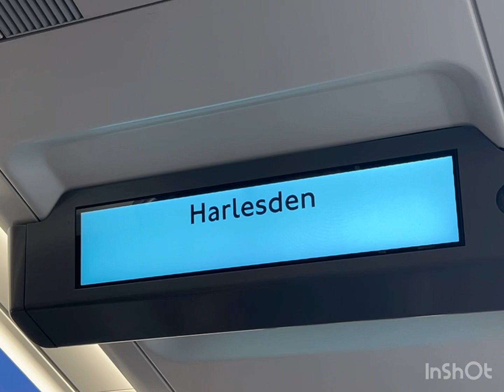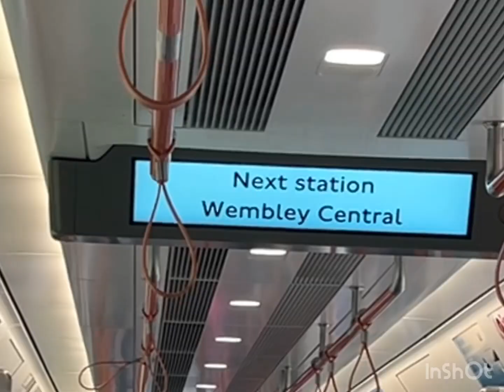Journey on London overground